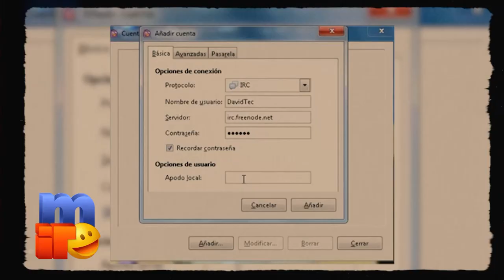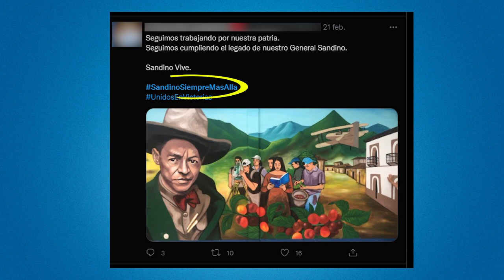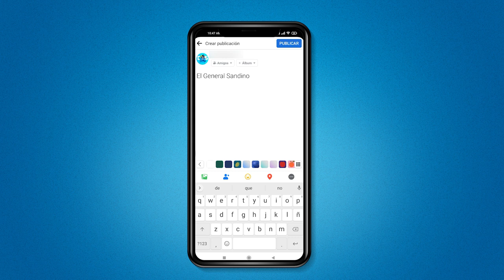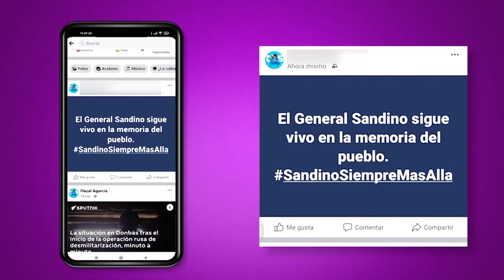📌 Cómo funcionan y porqué son importantes las Etiquetas o Hashtags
🔰 Hoy conoceremos las funciones e importancia de los Hashtags y las Etiquetas es nuestros post en las plataformas digitales